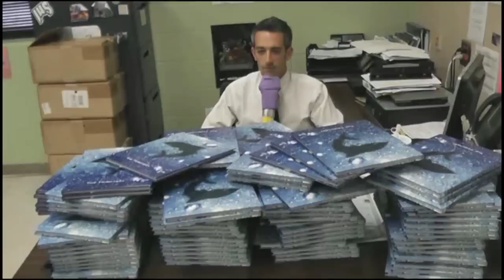Islands High School Yearbook/Graduation Video 2012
all music in this video goes to its original owner